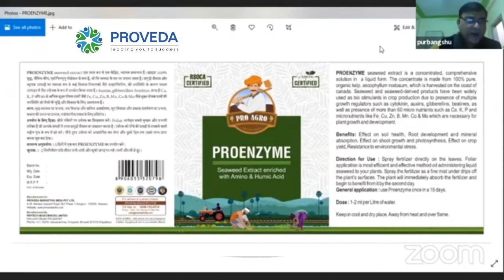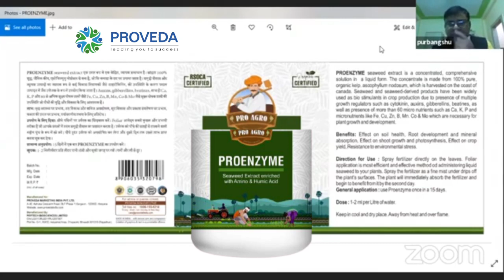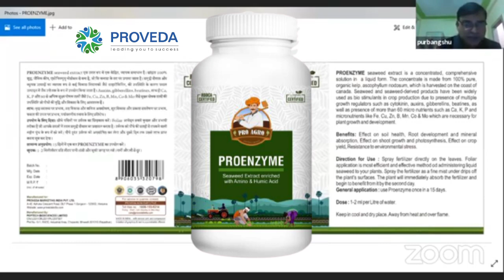Proveda agro Proenzyme organic proveda agriculture दुगनी पैदवार को बढ़ाया, अधिक अनाज पैदा करे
प्रोवेदा इंडिया प्लान प्रोफाइल देखने के लिए नीचे लिंक पे टच करे
हमारे टीम में ऑनलाइन ज़ूम मीटिंग होता है